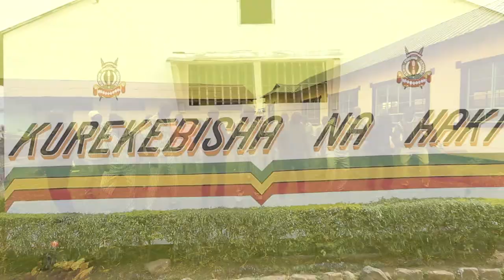OKUO RINGI by JAMES NGANGA